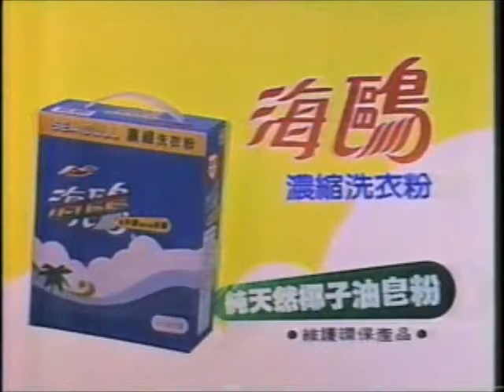海鷗濃縮洗衣粉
時間=1993年